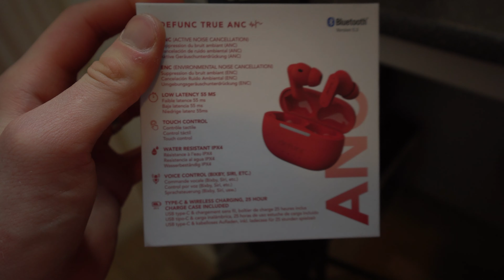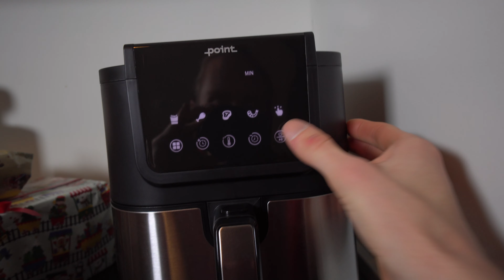Mine julegaver 2023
viser alle de mega fede Julegaver som jeg har fået,

Hej. Så vil jeg forsøge om jeg kan lave Merchandise👕👖. Og så vil jeg MÅSKE prøve at se om jeg kan komme ud og dykke🤿 når jeg rammer de 1.000 subs🤔
Så et lide hurtigt￼ Resume
 og slå den der ringeklokke til for at få notifikationer hver gang at jeg￼ ligger en ny video ud på min YouTube kanal

Min Snap er mariusmatinus

OPEN MIG!!!

Alder
21 ÅR

Livret?
Grillburger

Yndlings farve?

Husk jeg ligger en ny VIDEO ud hver uge.

Nu kan i donere penge til mig her er et (men det er ikke et krav at man donere det bestemmer man hel selv selv om i vil men hvis i gør det så de penge der bliver doneret de går kun til at opgradere mine live streams og til yt videoer og sådan noget

Kamera
Sony A6300
Gopro Hero 4 Sliver
Gopro hero 9 Nlack

Mikrofoner
VideoMicro
Røde Smrt Lav +
RØDE WIRELESS GO LAVALIER

Lys
Softbox x2
vidaXL professionel studielampe 60 x 40 cm
og nu har jeg 2 andre

Stativer
Sirui T-005X

Redigerings Programer
til pc VEGAS Pro 18 Edit Steam Edition
til mac iMovie / final cut pro

Computer specs:

700 Watt - 120 mm - 80 Plus Bronze certified
Windows 10
(LED)